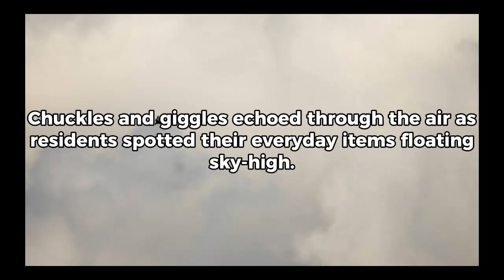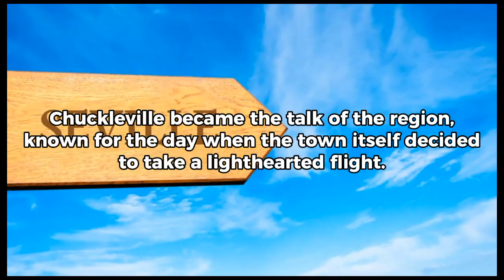THE GREAT BALLOON CAPER BED TIME STORY | Epic tales unleashed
"Embark on a whimsical journey to Chuckleville, a town known for its quirky charm. Join a mischievous group of raccoons as they unleash 'The Great Balloon Caper,' a hilarious escapade that turns everyday objects into floating wonders. Chuckleville becomes a floating paradise, leaving residents and the entire region in stitches. This lighthearted tale captures the spirit of unexpected joy, proving that sometimes, laughter can take flight in the most delightful ways."

Feel free to customize it to suit your preferences or add any additional details you'd like to emphasize!